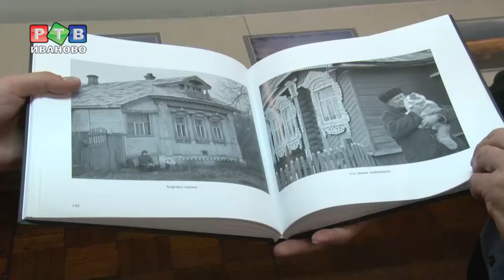Ивановская область в фокусе объектива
Интерес к фотографии у Владимира Побединского появился в начале нулевых. С тех пор на его счету уже более 20 персональных выставок. Практически каждый год в Доме-музее Б. И. Пророкова он подводит промежуточные итоги своей творческой деятельности.